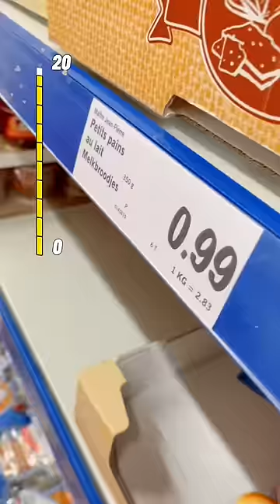500K mua được gì ở Bỉ?